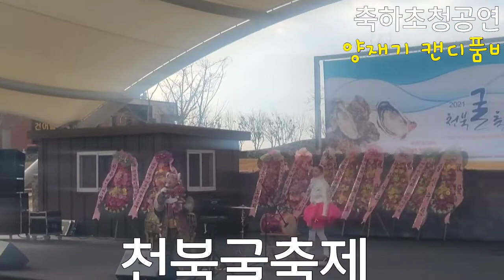천북굴축제 개막식 양재기 캔디품바축하공연